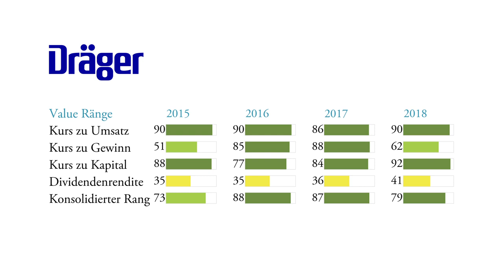Dräger Aktien dank Kurssturz jetzt günstig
Manche Entscheidungen, die die Profis an der Börse treffen, könne auf Laien ziemlich unvernünftig wirken. Gerne verhalten sie sich etwa antizyklisch, kaufen also, wenn Andere verkaufen und umgekehrt. Warum ist das so?
Weil sie einen sehr genauen Blick auf die Unternehmen werfen, in die sie investieren wollen. Sie wissen mehr als der gewöhnliche Rest der Anleger. Dabei kochen auch die Profis nur mit Wasser. Wie man selbst zu mehr Wissen kommt, wollen wir uns am Beispiel des Unternehmens Dräger AG anschauen.
Spezialisiert auf die Produktion von Medizin- und Sicherheitstechnik ist ihre Aktie um ganze 50% im Preis eingebrochen. Die meisten Anleger schlussfolgern nun, dass mit dem Unternehmen etwas nicht stimmen kann. Sie halten sich fern von der Aktie. Dabei macht der Markt immer mal wieder Fehler, die er aber korrigiert. Zu niedrig eingeschätzte Aktien steigen wieder an Wert.
Ein Beispiel hierfür könnte eben besagte Dräger AG sein. Deren Aktienpreis ist wirklich gering verglichen mit der Unternehmensgrösse. Und dies ist auch der Grund, warum die Aktie von Obermatt ein solch gutes Value-Ranking erhalten hat. Unser Value-Rank fällt umso besser aus, je niedriger der Aktienpreis ist. Genau deshalb hat es die Dräger AG auch auf unsere Top 10-Liste der tecDAX-Unternehmen geschafft. Schauen wir uns genauer an, warum:

Bemessen an der Höhe des Gewinns, Eigenkapitals und Umsatzes ist der Aktienpreis recht billig. Die Dividendenrendite mag zwar niedrig sein, was viele Anleger als Nachteil auslegen. Sie bevorzugen es, hohe Dividendenbeträge ausgezahlt zu bekommen. Doch auch hier sollte man etwas genauer hinschauen. Denn eine niedrige Dividendenrendite kann ebenso bedeuten, dass ein Unternehmen seine Gewinne wieder reinvestiert. Es verfolgt einen langfristigen Plan. Unternehmen, die mit ihren Gewinnen nichts besseres anzustellen wissen als sie auszuzahlen, sollten mit Vorsicht genossen werden. Hier gilt es abzuwägen, ob man auf weitsichtig operierende Unternehmen setzt oder welche, die auf kurzfristige Gewinne schielen.
Doch egal wie man sich entscheiden würde: Auch hier zeigt sich, dass nicht alles so rosig oder pechschwarz gedeutet werden muss, wie es auf den ersten Blick erscheint. Eine niedrige Dividendenrendite muss nicht zwingend etwas Schlimmes sein.
Informationen und Wissen sind an der Börse alles. Je mehr davon, desto besser. ...desto mehr werden Ihre Entscheidungen zur Gewissheit und nicht blinder Ahnung und Spekulation auf gut Glück.
Für Unternehmen wie etwa die Dräger AG hieße das: Werfen Sie einen genauen Blick auf deren Firmenstrategie und Investmentpläne. So werden Sie sehen, dass das Unternehmen einen verstärkten Fokus auf neue Märkte legt. Ebenso auf das eigene Dienstleistungsangebot. Es vertraut auf die Zuverlässigkeit der eigenen Produkte und kümmert sich dennoch um den Kundenstamm. Außerdem ist man bemüht, die Innovationsprozesse zu beschleunigen. Das ist gut. Deutsche Unternehmen sind bekannt dafür, stabil und beständig zu sein – etwas mehr Tempo wird nicht schaden.
Dies alles sind sehr positive Indikatoren. Sie zeigen uns, dass das Unternehmen weiss, was es mit dem eigenen Geld da tut. Deshalb haben wir von Obermatt uns entschieden, Aktien von der Dräger AG zu kaufen.

Video/Bearbeitung
NAIM RASHITI